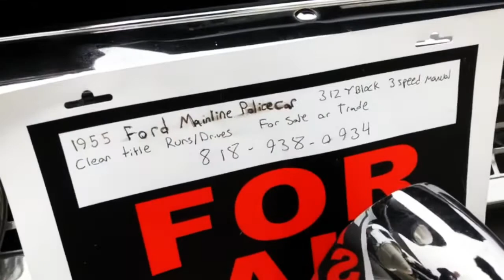CAITLYN JENNER brings new GT2RS to Supercar Sunday - THIS IS MY RIDE 63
Caitlyn Jenner drops into Supercar Sunday's re-launch with an all-new bright yellow PORSCHE GT2RS. The SUN just came on...

AUTOMOTIVE COLORING BOOKS on Amazon!